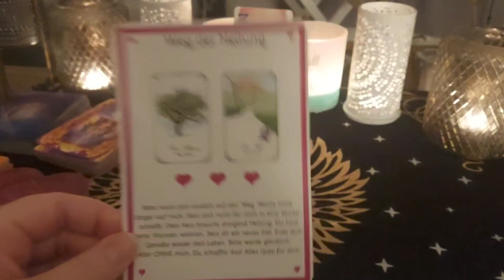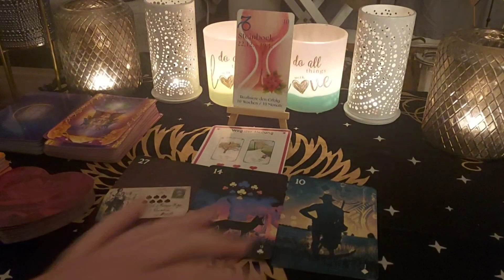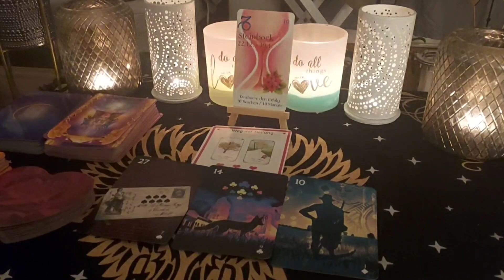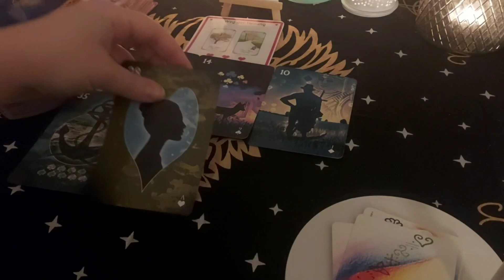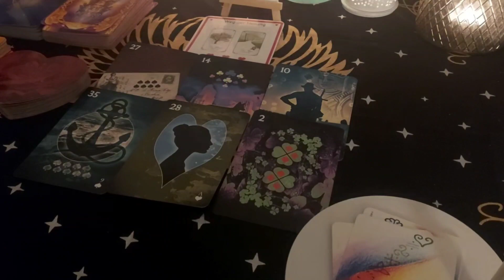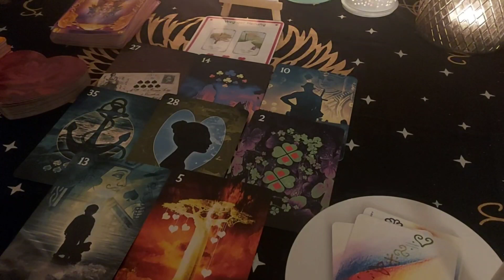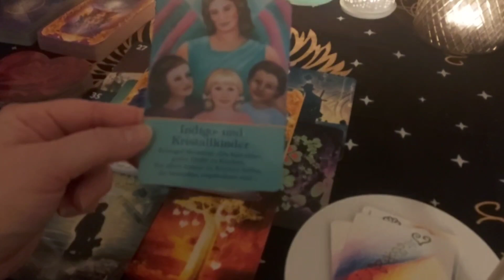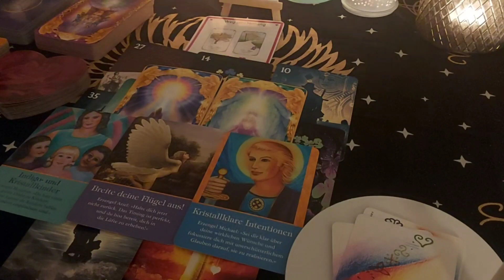💫💫STEINBOCK ♑ Sternzeichen Reading💫💫 Du und dein Gegenüber...